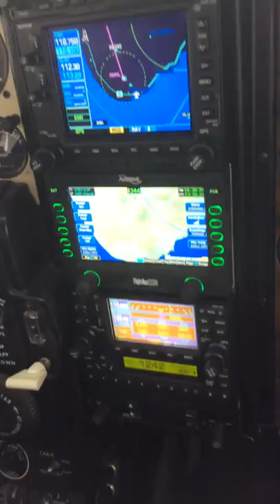Flying past Playa Grande, Cabo san Lucas Mexico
Flying past Playa Grande, Cabo San Lucas at low altitude.